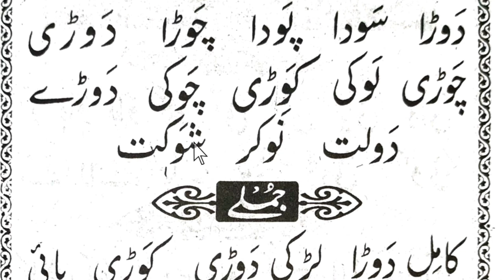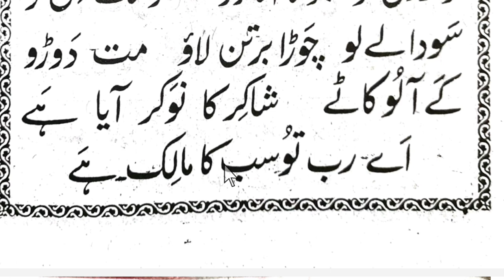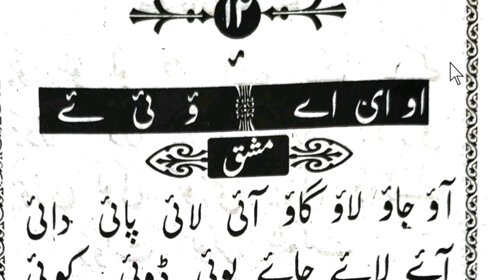urdu padhna sikhen || urdu lesson 12 || by ms qasmi bijnori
اردو پڑھنا سیکھیں, اردو پڑھنے کا آسان طریقہ, اردو سیکھیں سبق نمبر ١٢, از مفتی صداقت حسین قاسمی

urdu kaise padhen,
urdu padhne ka aasan tarika,
hindustani qaida lesson,
hindustani qaida,